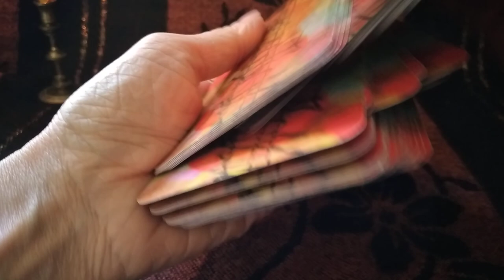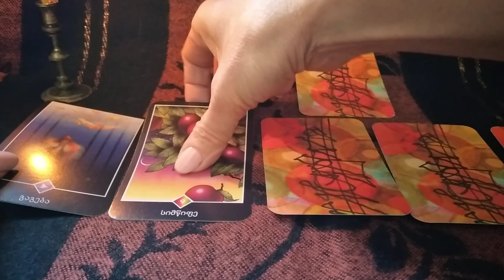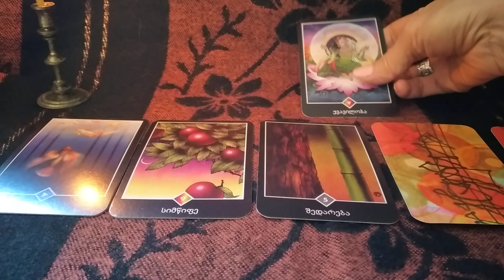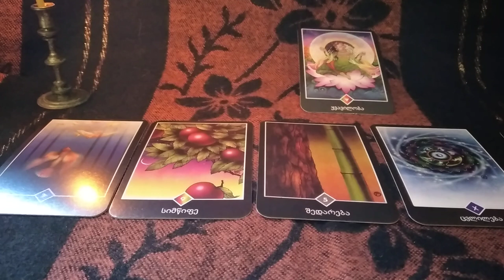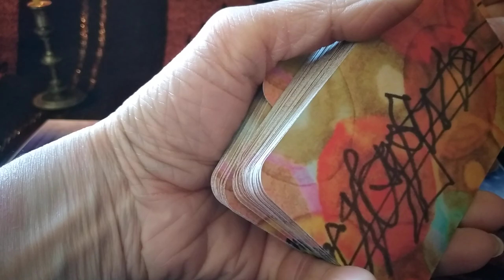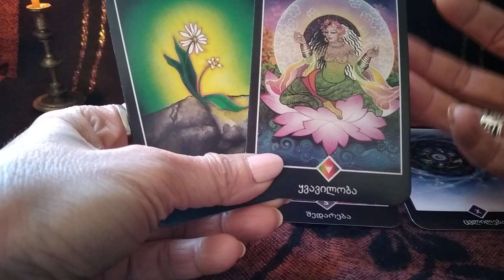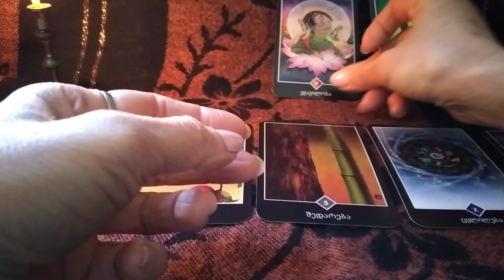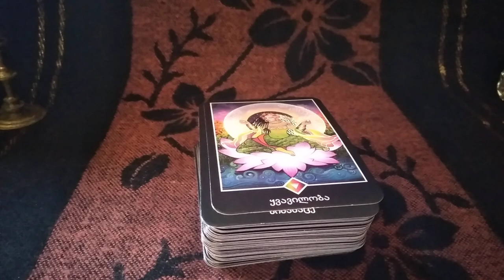..🃏საჯარო გაშლა – სურვილის ასრულება. ოშო ძენ ტარო🃏🃏🃏